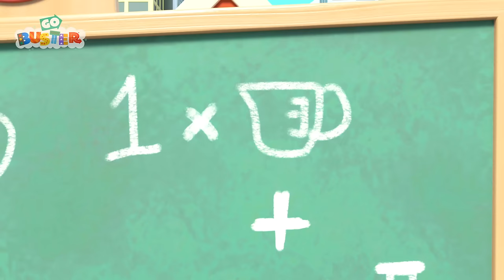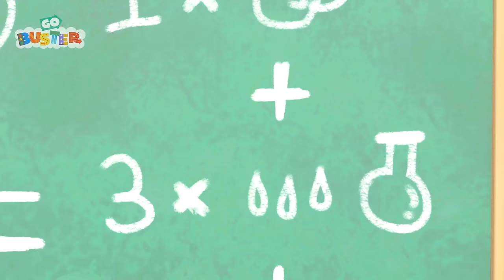New Kid in School - Making Friends | Go Buster - Bus Cartoons & Kids Stories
A new kid has joined the school - Ash the shy little fire truck. Ash wants to play and make friends!

00:00 New Kid in School - Making Friends
02:08 Bandit Steals the Cookies! - Mommy's Surprise
04:13 Buster Saves His Friends
07:17 Magic Buster's Rainbow Super Power
09:21 Chocolate Easter Egg Hunt - Buster’s Tummy Ache
11:21 Science Experiment Gone Wrong - The Floor Is Lava
13:26 Accidents Happen
15:27 Cooking Disaster - What's For Dinner Buster?
17:40 Buster Goes To Jail
19:39 Buster’s Painting Playdate!
22:42 Buster's Musical Band - Learn to Share with Friends
24:46 How Bandit Bus Stole Christmas
26:50 Buster and Friends Stand Up to Bandit the Bully
28:53 The Remote Control Car - Sharing is Caring